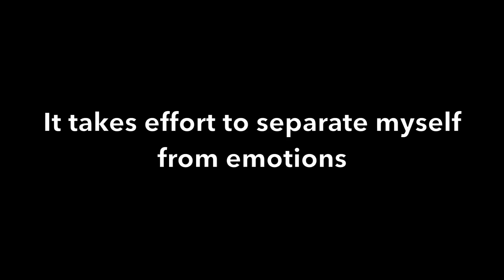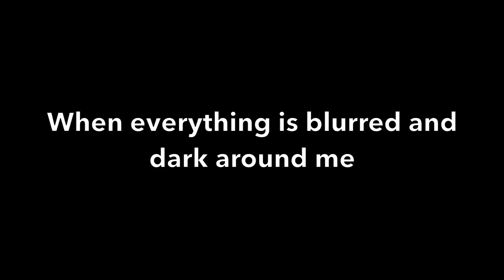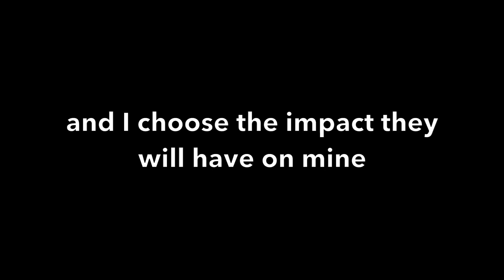Clear-sightedness - Life of a painting - Art video for Precious Nature exhibition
Video from a series where my paintings become a world in itself, ready to be explored. Video created for my solo exhibition Precious Nature help in Momentum Gallery in 2016.